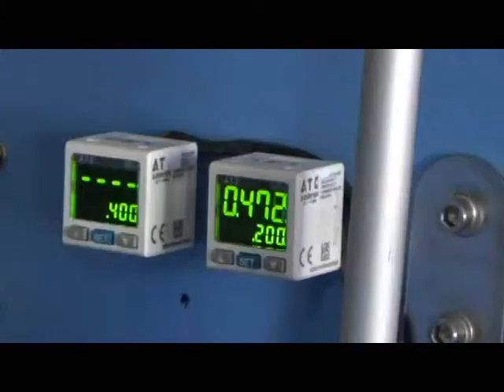JQ оптоволокнный лазер режит металическую трубку